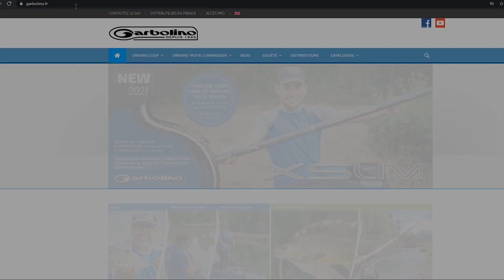Canne Pêche au Coup GARBOLINO SILVERFISH 21 31 41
💥💥 Découvrez en avant première la nouvelle série de cannes SILVERFISH qui permettra à tout Pêcheur de Loisir de disposer d'un matériel très performant, confortable et disposant d'un excellent rapport qualité-prix.

🟡 SILVERFISH 21 🟡
🔵 SILVERFISH 31 🔵
🟢 SILVERFISH 41 🟢

ℹ️ Retrouvez nos catalogues, fiches produits et des tonnes d'astuces sur la pêche au coup, la pêche à l'anglaise, la carpe au coup et la pêche au feeder sur:

Histoire Garbolino
Fondée en 1945 par Henri Garbolino, l’entreprise est une marque de pêche française.

En 1960, les premières cannes en fibre de verre apparaissent, à partir de 1977, c’est le composite qui apparaît, puis le carbone avec de l’utilisation de l’enroulement ou des nappes.

Aujourd’hui Garbolino est distribuée dans tous les pays européens. Parmi les différentes techniques de pêche, la marque se concentre en particulier sur la pêche au coup, grande canne, anglaise et feeder. Elle est aussi une marque reconnue pour la pêche de la truite aux appâts naturels.